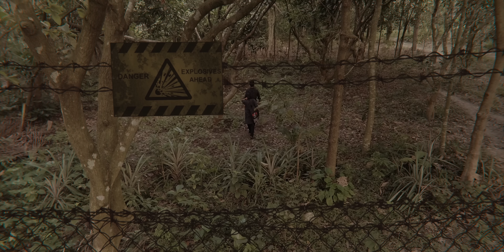2040 | Official Trailer | Twenty Forty | 2024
2040 is a Bengali Science Fiction film releasing Friday, July 21, 2023 on this official YouTube channel of @2040twentyforty . #2040 twentyfortyOn21july twentyforty actionfilm postapocalypse latestmovietrailers #2024

Trailer credits:
Written and directed by Prasanya Roy
Cinematography - Soham Roy
Cast - Prasanya Roy,  Aritrika Roy,  Biplab Halder & Tanmoy Ghosh
Produced by Aritrika Roy & Manoj Dutta
Edit - Prasanya Roy
Color - Soham Roy & Prasanya Roy
VFX - 2040 VFX team
Trailer background score - Samyabrata Mukherjee